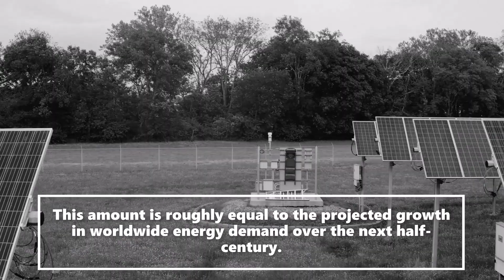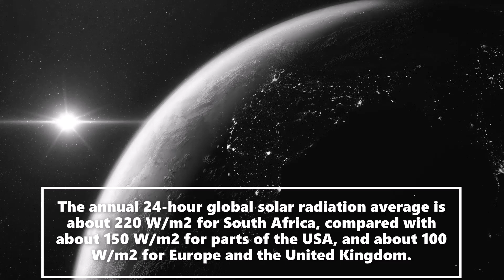Mazibuko Motor Company Supports Clean Energy Generation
Using battery-electric vehicles is not enough, we need we re-think our energy generation and start moving away from the use of non-renewable energy sources.